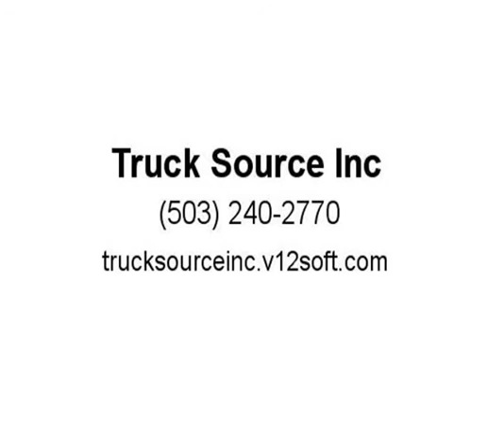2009 Great Dane Dry Van (Portland, Oregon)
Truck Source Inc
8900 N Vancouver Ave
Portland